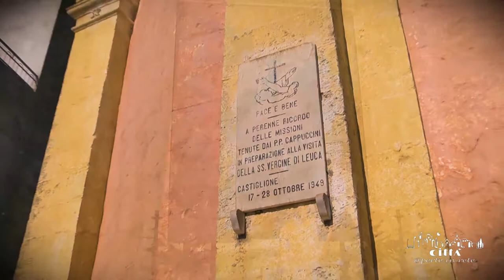Ciudad de Andrano - Iglesia de San Michele Arcangelo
La Iglesia Madre de Castiglione de Otranto se remonta al siglo XVII, aunque no se conoce exactamente ni la fecha de su construcción ni la de su consagración. La Iglesia Matriz fue construida y dedicada a San Miguel Arcángel, príncipe de los ángeles y uno de los Santos más venerados en el Salento bizantino. En el blasón hay representadas tre torres protegidas y guardadas desde el alto por el Santo. El frontispicio de la iglesia es muy riguroso, aunque en armonía con el contexto en que se encuentra.